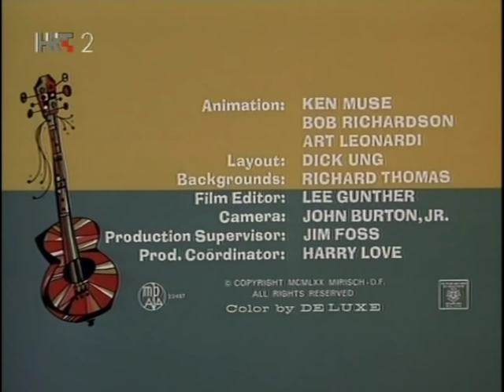Toro i Pončo - Buba